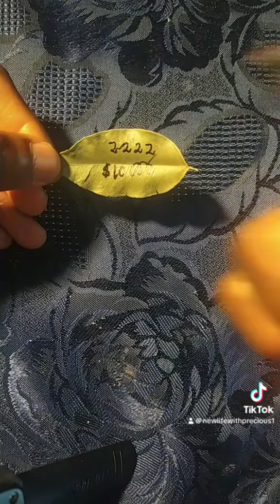Write number 2222 with any amount of money money and see money favor Prosperity